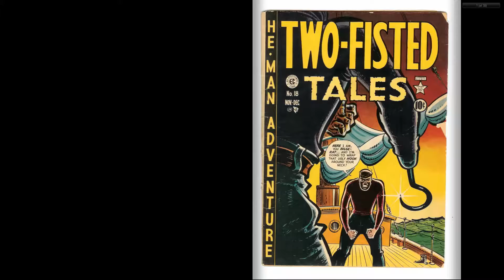Two Fisted Tales 018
Two Fisted Tales #18

published by EC Comics!